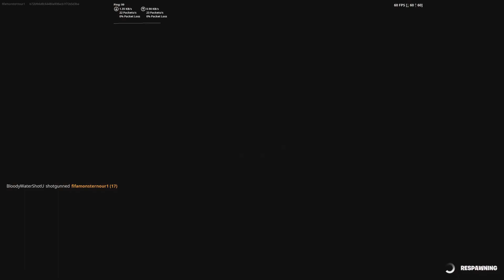fortnite I played against my old friend